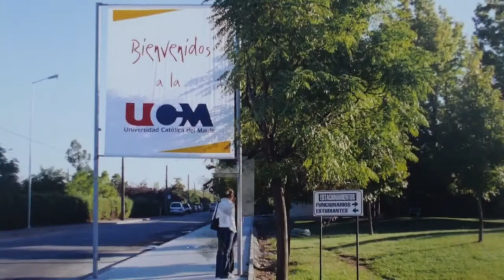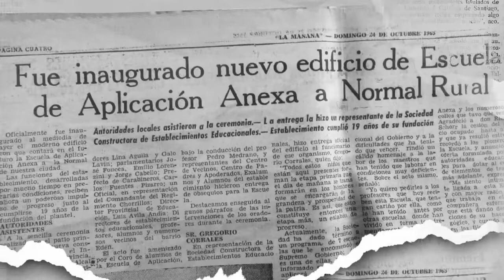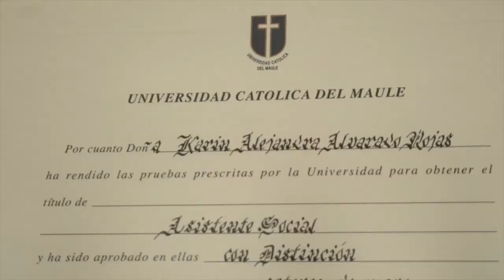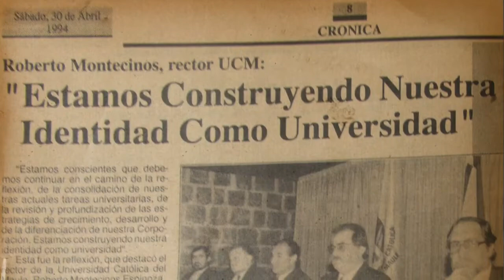Primer tráiler libro “60 años de tradición, 30 años de autonomía”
Video promocional del libro “60 años de tradición, 30 años de autonomía: crónicas históricas y memoria visual de la Universidad Católica del Maule”